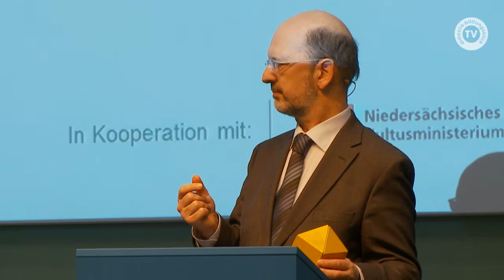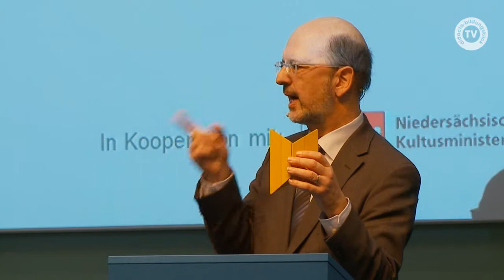Mathematische Experimente und Einsichten auf der didacta 2012 - Teil 1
Prof. Dr. Albrecht Beutelspacher, Mathematiker an der
Justus-Liebig-Universität Gießen und Direktor des Mathematikums experimentiert im 'Forum Unterrichtspraxis' auf der didacta.